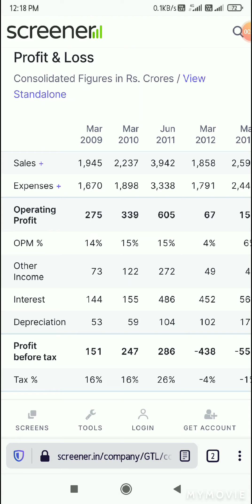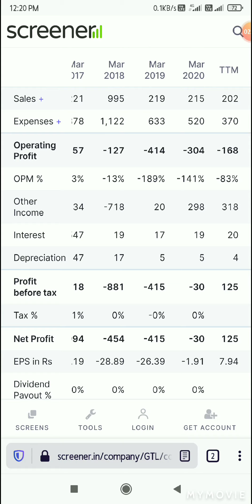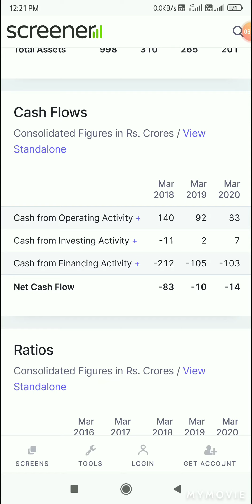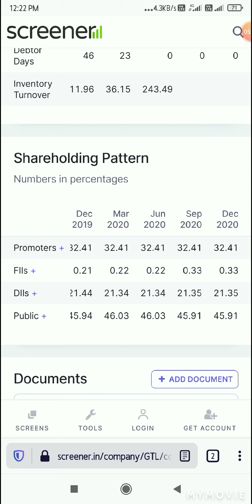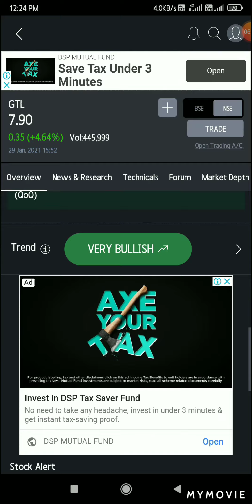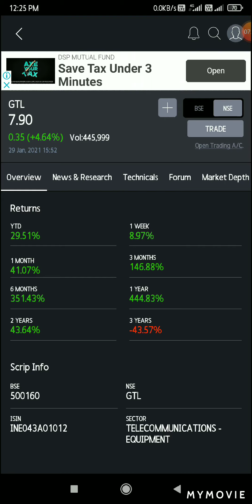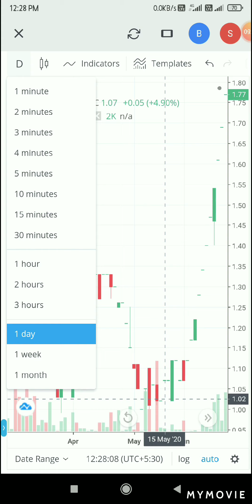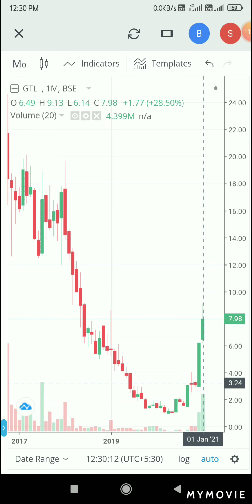Best Penny Stock 2020 & 2021 | Multibagger Stock 2020 | Only Long Term Investment | GTL Limited